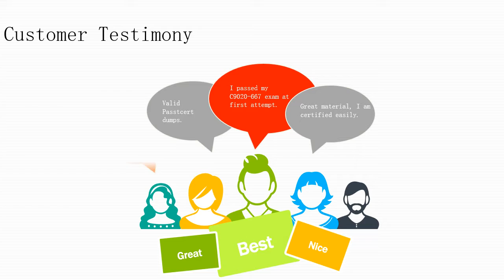[Release] Juniper JNCIS-DevOps JN0-420 Exam Answers | Passtcert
Passtcert has released the latest Juniper JNCIS-DevOps JN0-420 Exam Answers, which can make sure you pass the test. Passtcert provides two versions for Juniper JNCIS-DevOps JN0-420 Exam Answers, one is PDF, the other is Software.
1. Passtcert provides free update in one year after you complete the payment.
2. Passtcert promise, if you fail with the material, you can get a full refund.
3. Before you decide to purchase, you can try free Juniper JNCIS-DevOps JN0-420 exam demo.